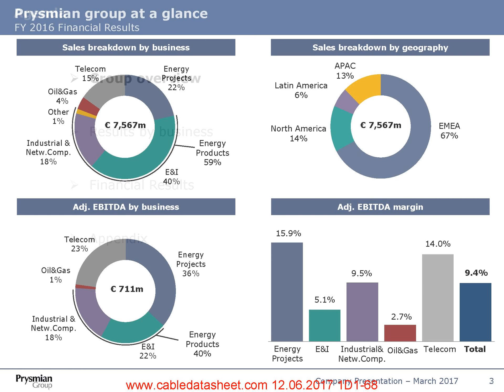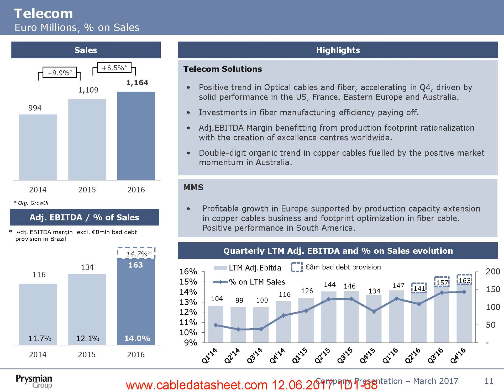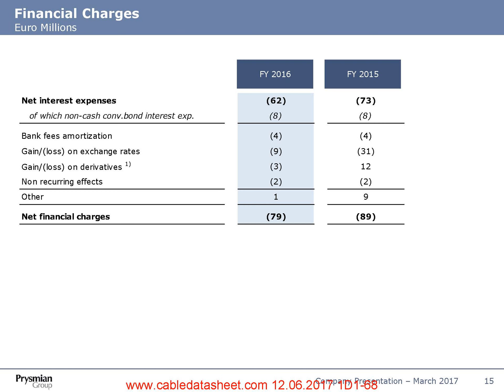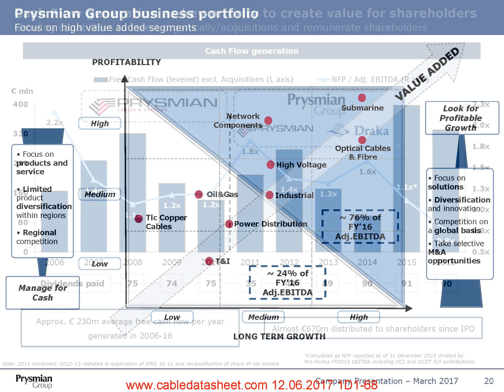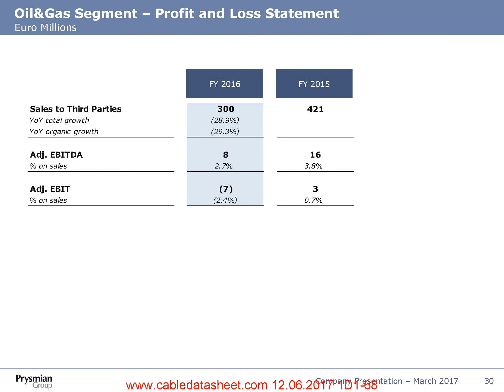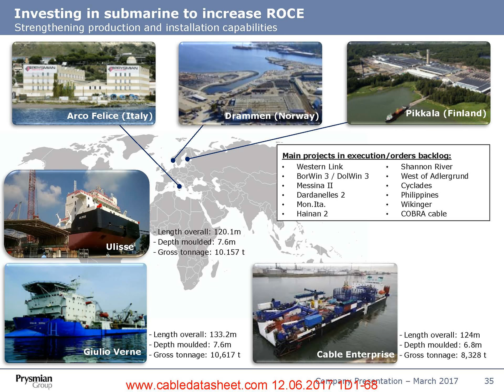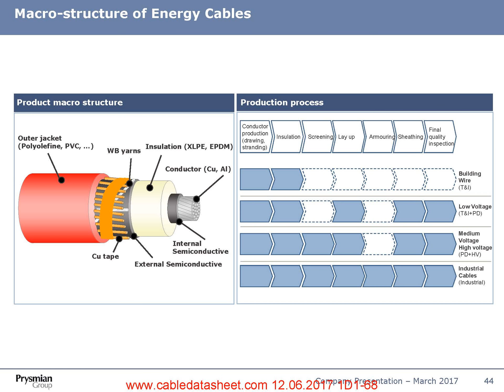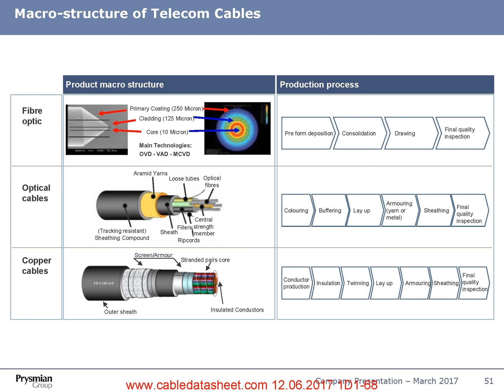Prysmian Group Company Presentation March 2017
Prysmian Group Company Presentation
March 2017